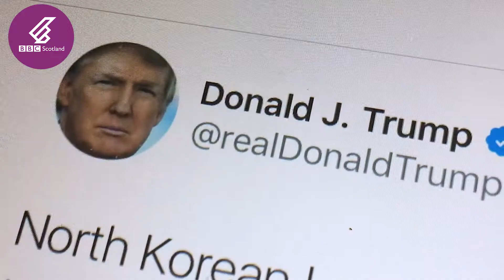Nuclear Annihilation Confusion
Prepping for nuclear annihilation or THAT recipe change of Scotland's famous fizzy drink!

From: Graham Hughes